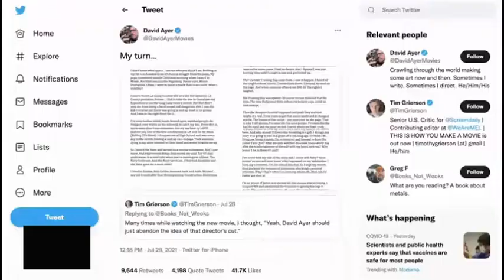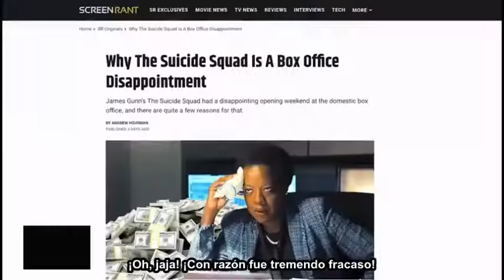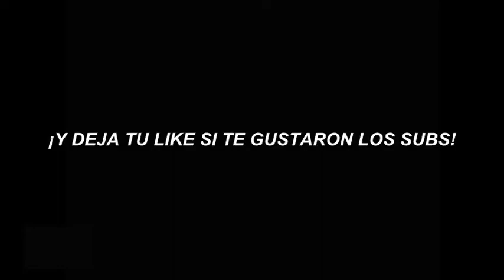Honest Trailers - El Escuadrón Suicida (sub. esp.)